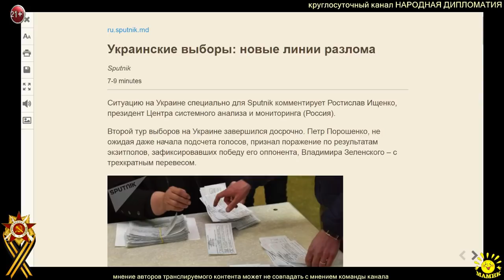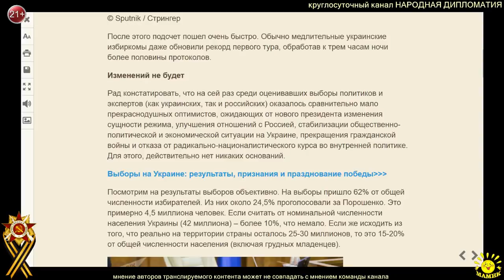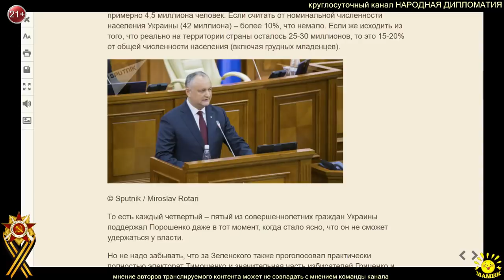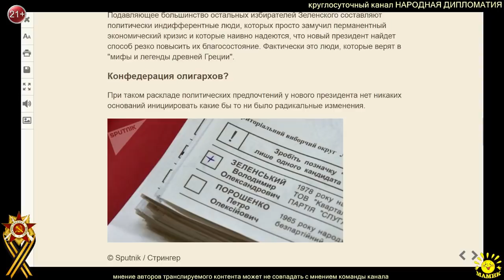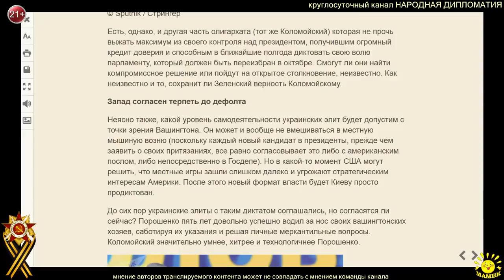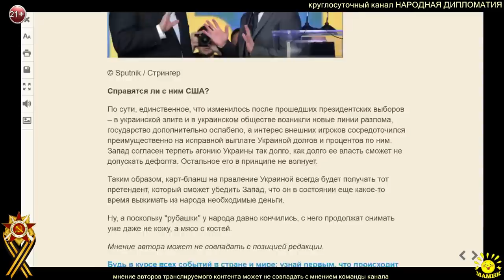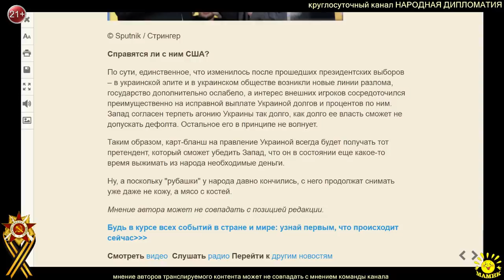Р. Ищенко. Украинские выборы: новые линии разлома